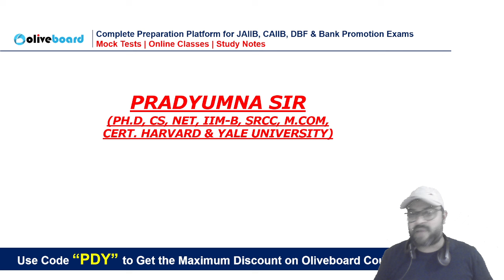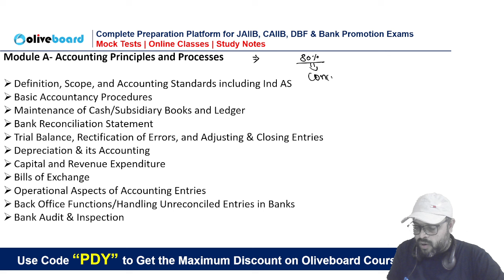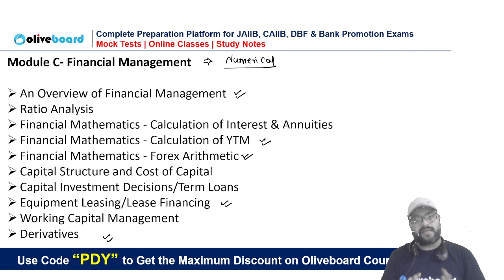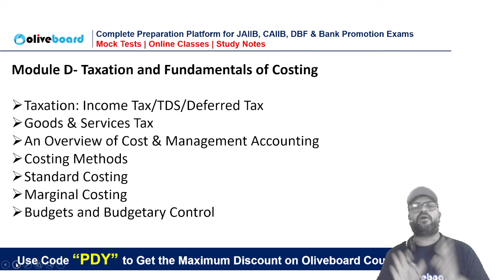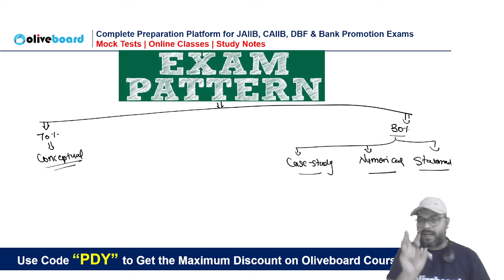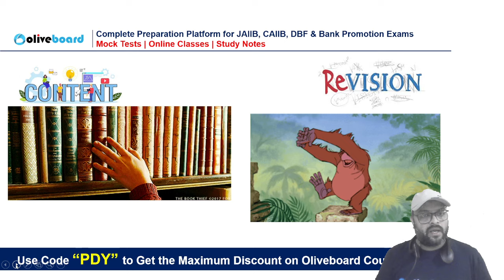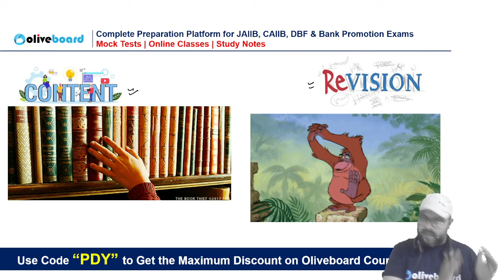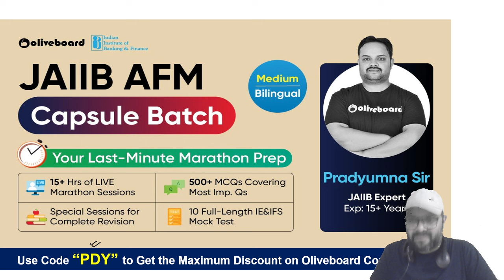Last 7 Days Strategy for AFM | JAIIB Oct 2024 Preparation | By Pradyumna Sir